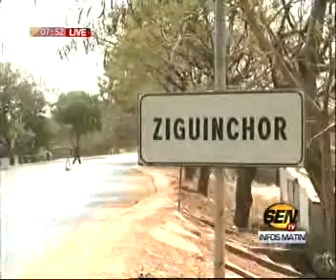journal Wolof Du matin SEnTv De Ce Vendredi 20 Février avec MAme Mbaye Niaye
journal Wolof Du matin sur la SEnTv De Ce Vendredi 20 Février avec MAme Mbaye Niaye